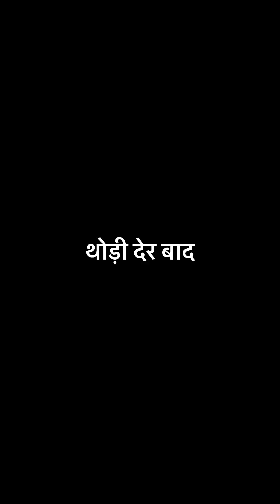कपड़े मैं सिले नोट 💰😱| mds charlie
| suspense comedy | mds charlie | mds

Like karo, comments karo , share karo ,
or channel ko susbcribe karo !